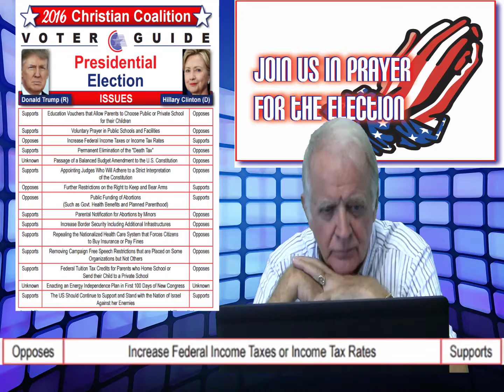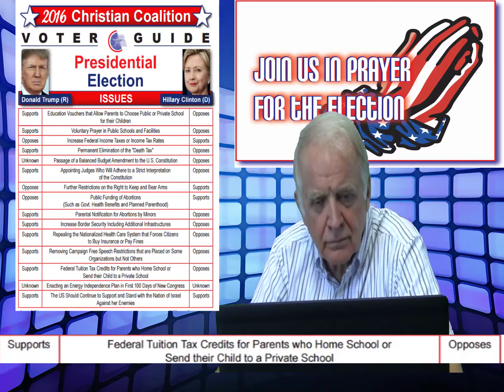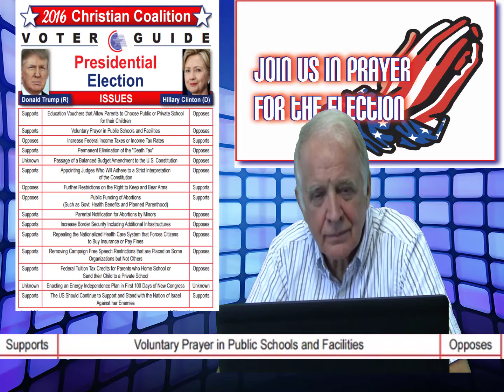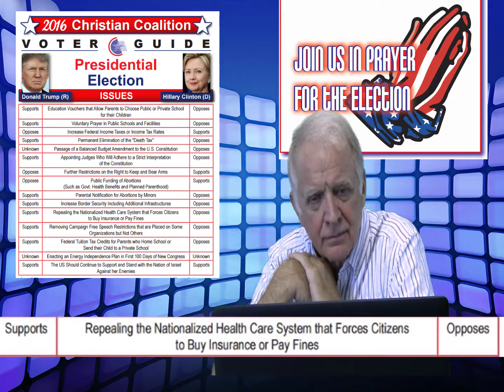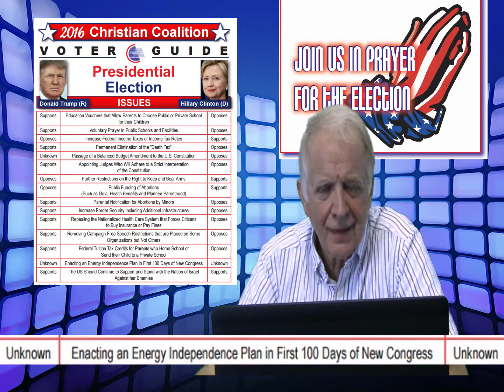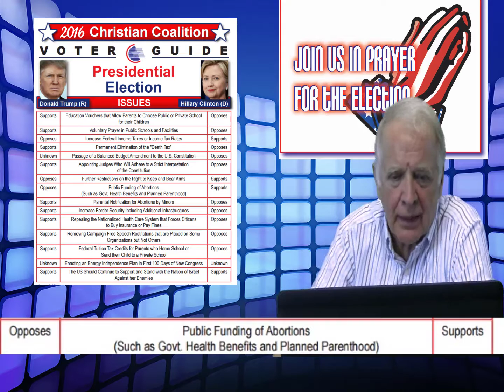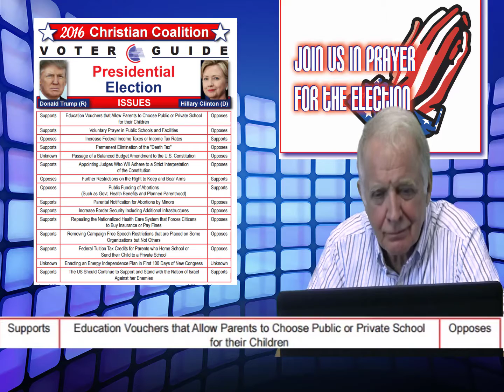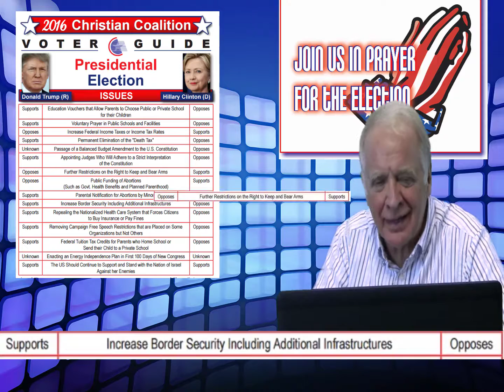A Call to Prayer for the Election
This week's weekly Call/Webinar is dedicated to prayer for the election. Many intercessors and prayer warriors from around the country join in for an hour of power (prayer of agreement). If you missed the live broadcast we encourage you to listen to this recording and join in faith with us for God's will to be done for this election. We're also agreeing that all evil and corruption will be exposed and stopped.

INVITE SOMEONE THAT DOESN’T HAVE INTERNET TO TUESDAY NIGHT LIVE

We would like to encourage you to invite a friend or someone you know that would benefit from our Tuesday night LIVE teachings but they don’t have internet. You can have them connect by phone with the information below:

EVERY TUESDAY NIGHT @ 8pm CST

IMPORTANT LINKS

Donate to the Ministry (receive emails, letters and access codes to calls and recordings)